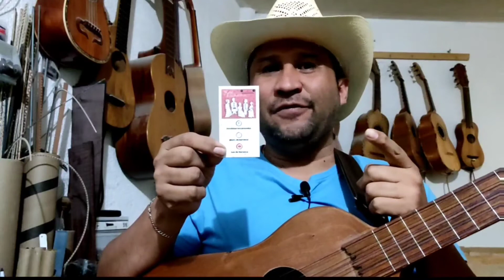COMPARTIENDO LA RAÍZ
Foro Del Tejedor El Pendulo
Domingo
6 de febrero
19:30 hrs.

RESERVA YA...
Aparta tu lugar con tiempo

Directamente en Foro del Tejedor o en la liga que te compartiremos